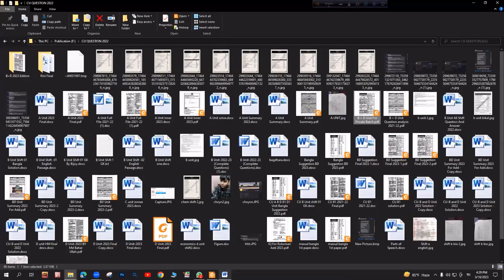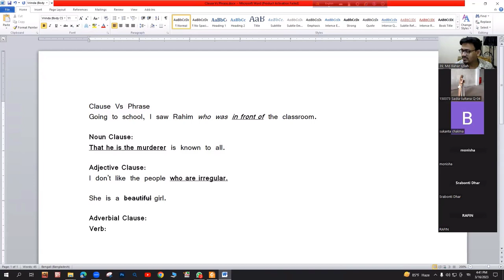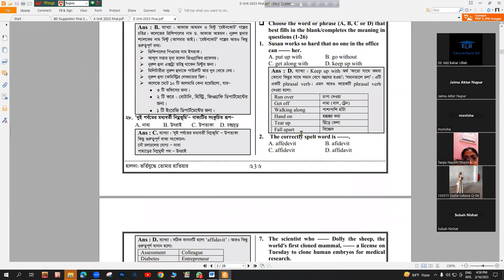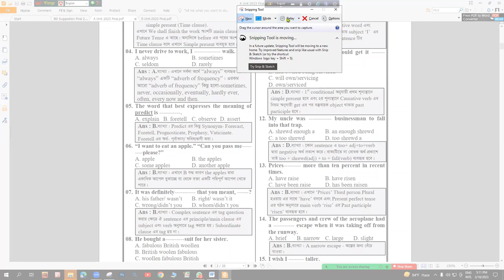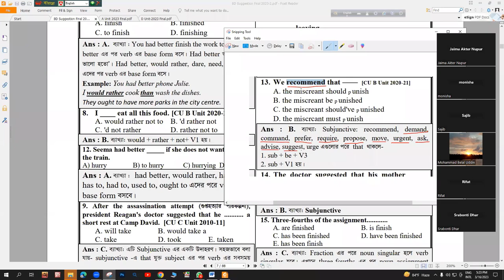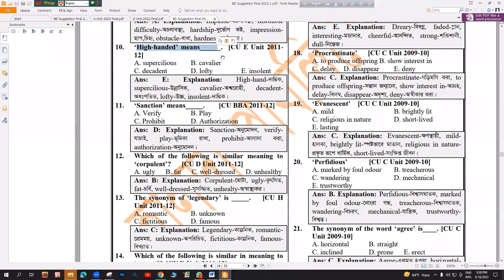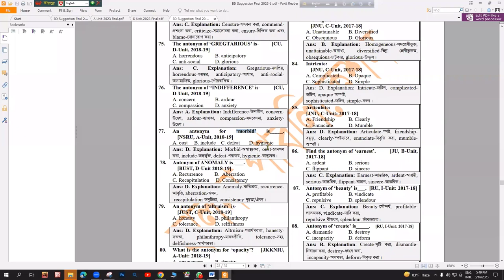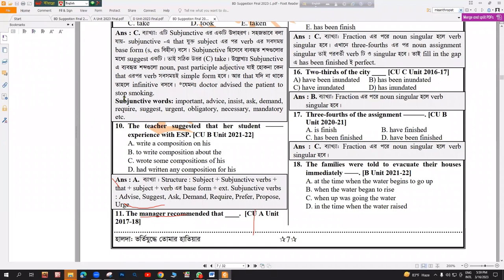CU English Preparation Class || ALL Unit || চট্টগ্রাম বিশ্ববিদ্যালয় ইংরেজি প্রস্তুতি ক্লাস